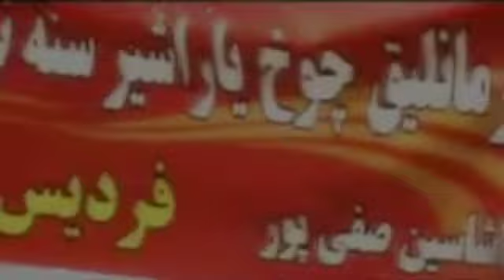Qartal Tiraxtur قارتال تراختور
تبریک به مناسبت انتخاب تیم تراختور به عنوان پر هوادارترین تیم آسیا

اوخویور : محمدرضا جدیری